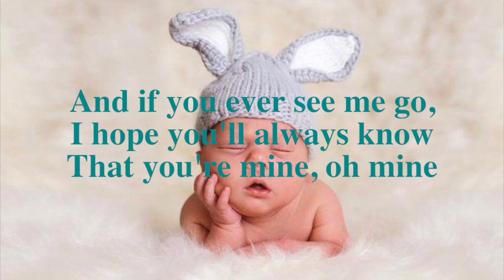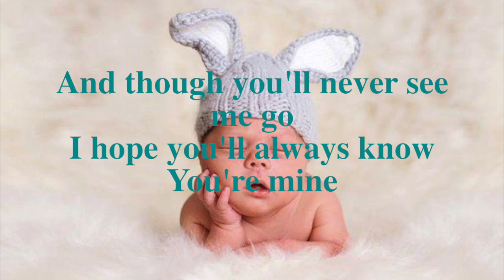Bryan Lanning - Finley's Lullaby | LyricsByEvy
enjoy x

I love the song so much

for Bryan, Missy, Oliver and Finley Lanning